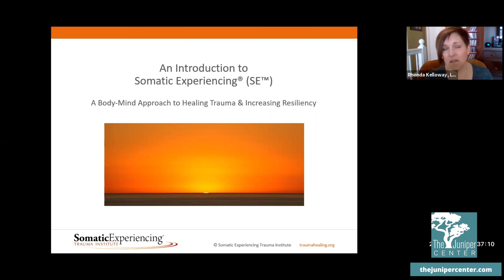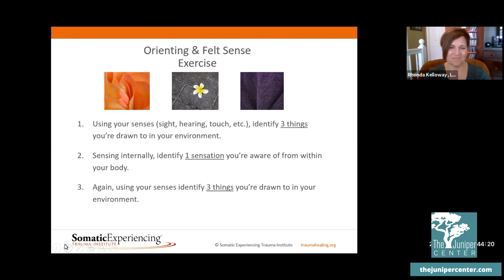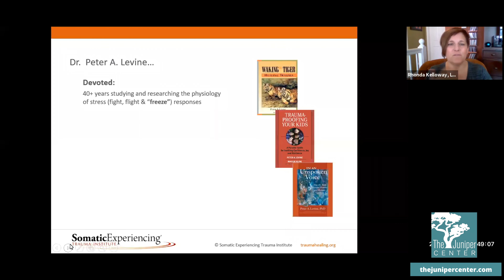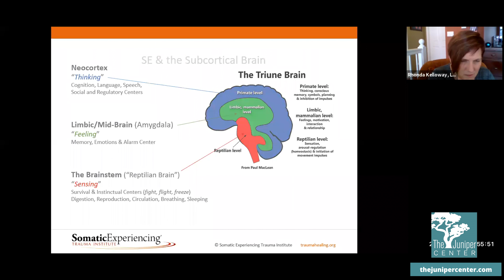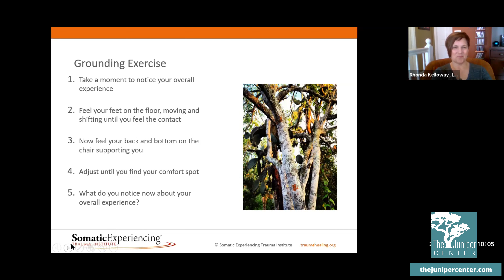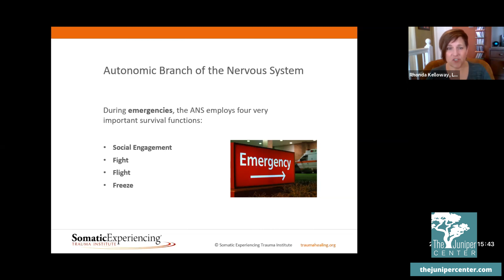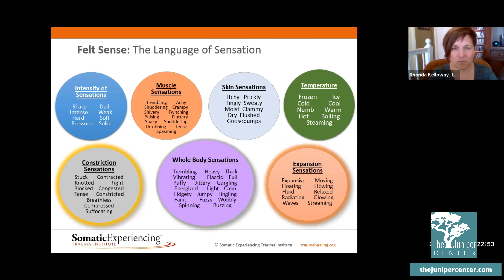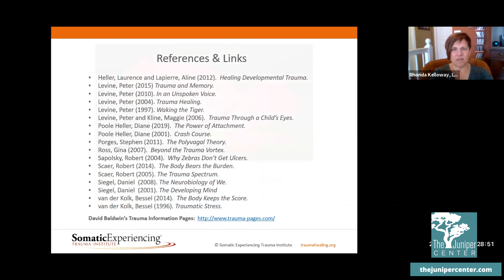Rhonda Kelloway on Somatic Experiencing at The Juniper Center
If you enjoyed this webinar, see and register for all of our courses at The Juniper Center's Online CEU School

This presentation was a brief overview of Somatic Experiencing (SE). SE is a psychobiological method for resolving trauma symptoms, relieving chronic stress, and increasing the capacity to negotiate stress and trauma.

SE was developed by Peter A. Levine, PhD after he became curious why animals in the wild appear not to get PTSD, despite repeated exposure to life-threatening events. Yet the human animal frequently succumbs to the disorder.

This presentation covered how the SE approach understands traumatic stress and human stress behavior and how the framework of SE can assess where a person is "stuck" in fight/flight/freeze responses. It will look at how SE's clinical tools help to resolve fixated states, transform old patterns, and strengthen resiliency.

The presentation will compare cognitive approaches to trauma with more somatic (body-focused) approaches. It will also include simple exercises that illustrate SE principles that can be used clinically or with the self to support and enhance self-regulation.

The presentation can help participants know if the upcoming SE training, beginning in early April, may be a fit for them.

About Rhonda Kelloway

Rhonda Kelloway, LCSW, SEP, MBA is owner and principal therapist of Life Care Wellness, a psychotherapy group practice of 19 therapists with specialties in trauma, addiction, and wellness. Life Care Wellness has offices in Glen Ellyn, Chicago's Jefferson Park neighborhood, and Sycamore, Illinois.

Rhonda is a trauma specialist who focuses on developmental trauma and complex PTSD. She has advanced training in trauma therapies, including EMDR (Eye Movement Desensitization and Reprocessing), Somatic Experiencing, and trauma touch skills.

Rhonda currently serves as a lead assistant at Somatic Experiencing trainings in the suburban Chicago area. She also assists SE faculty at trainings across the United States, Canada, Australia, and New Zealand. In addition to being a somatic psychotherapist, Rhonda is a divorce and family mediator and popular speaker about mental health topics.

Rhonda earned her MBA from Vanderbilt University and her MSW from Loyola University Chicago. She worked with all ages at a Christian non-profit community counseling agency prior to beginning private practice. Learn more about Rhonda and Life Care Wellness at life-care-wellness.com.